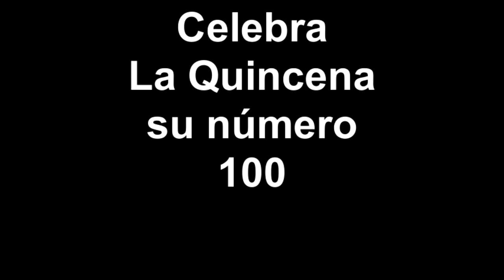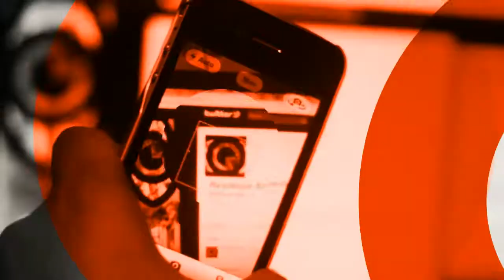Celebra La Quincena su número 100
El pasado viernes 16 de Marzo colaboradores y lectores de La Quincena celebraron la publicación del número 100 de la revista. El acto celebrado en el auditorio del Museo del Noreste, en el Centro de Monterrey, tuvo como presentadores a Ximena Peredo, Minerva Margarita Villarreal, Abraham Nuncio, Luis Lauro Garza y Jorge del Bosque fungió como moderador. Para descargar la versión electrónica del número 100 de La Quincena visita